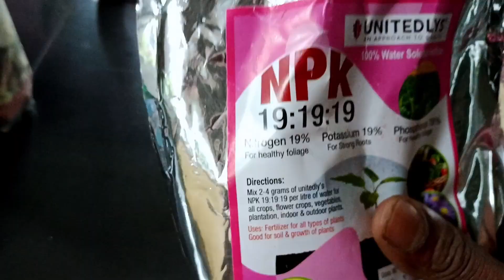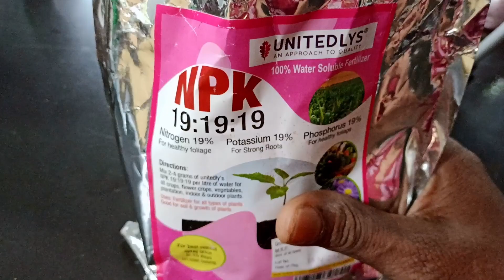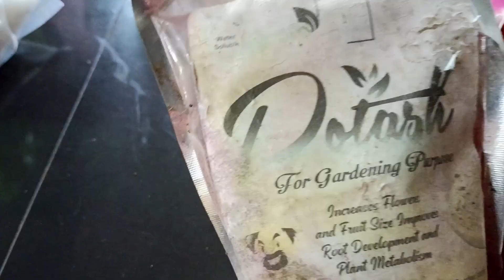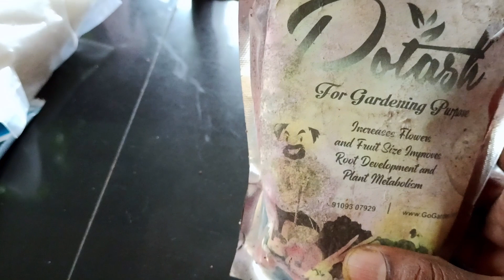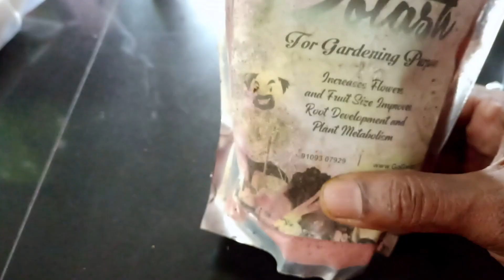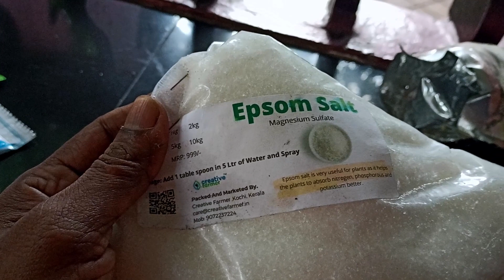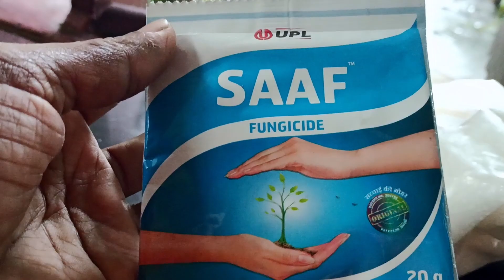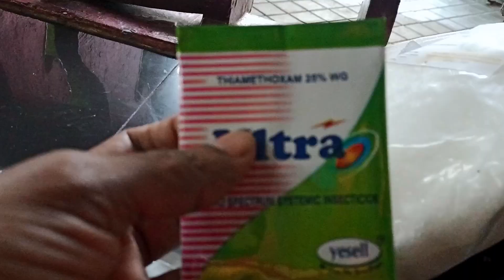മഴക്കാലത്ത് റോസിന് കൊടുക്കാൻ പറ്റിയ രാസ വളങ്ങൾ /ROSE/CHEMICAL FERTILIZER/MONSOON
LAVENDER HOME GARDEN